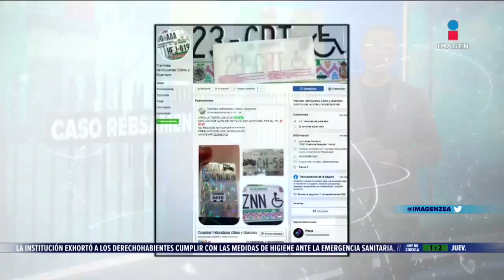Aplazan audiencia de "Miss Moni" | Noticias con Francisco Zea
Aplazan una semana la audiencia en la que podría darse a conocer la sentencia de "Miss Moni" por el derrumbe del ColegioRébsamen el 19S